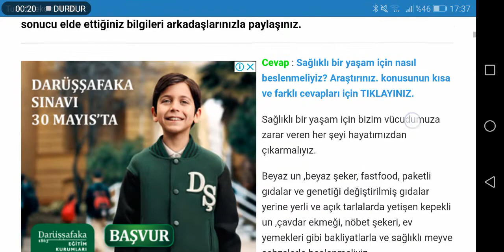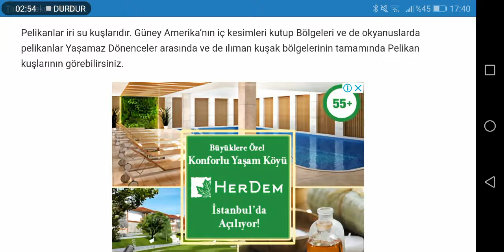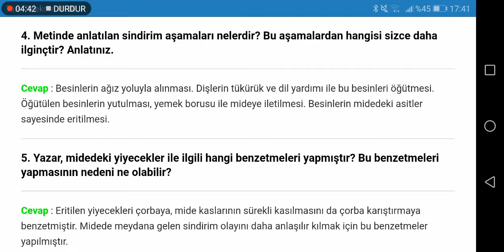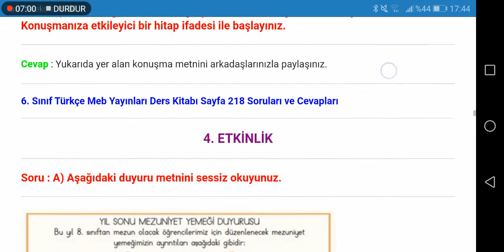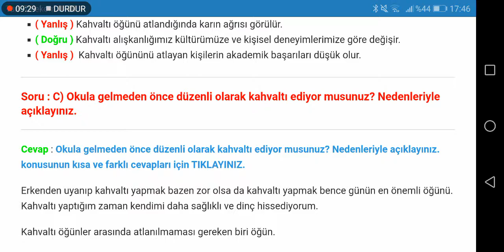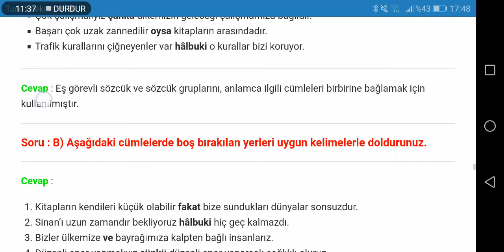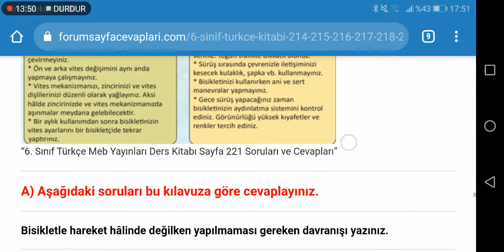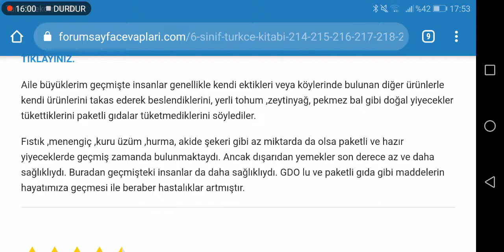6. Sınıf Türkçe Meb Yayınları Sayfa 214 215 216 217 218 219 220 221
6. Sınıf Türkçe Ders Kitabı Yemek, İçmek ve Sindirmek Metni Etkinlik Cevapları Sayfa 214, 215, 216, 217, 218, 219, 220, 221